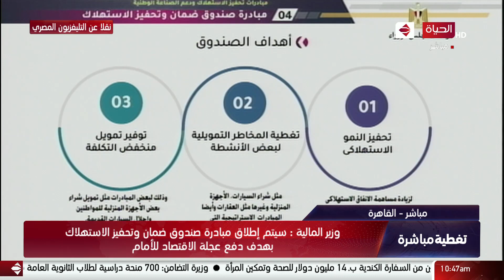كلمة وزير المالية محمد معيط فى افتتاح مشروع " أسمرات 3 "بحضور الرئيس السيسي